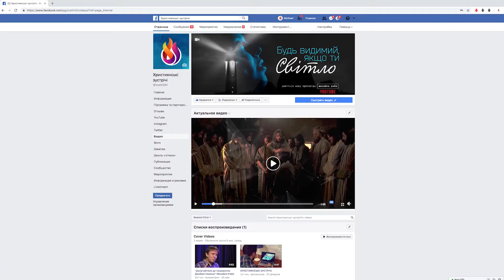"Як віра Божа живе в мені?" 26.04.2019р. Михайло Риба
Християнські зустрічі - це люди народжені згори, які пізнавши істину про Христа, діляться нею з іншими, щоб йти разом Дорогою Господньою. Ісус - Він живе в кожному з нас, тому і ми, Його учні, маємо ту ж силу і владу в Дусі Святому: зцілювати хворих, приносити радість, мир і справжню любов.
Зростаючи в пізнанні нашого Бога через Євангеліє, ми запрошуємо людей долучитися до Його переможного Царства і бути синами та доньками Живого Бога. Наш Творець - Він наш Татко, який має все найкраще для нас.
На “Християнських зустрічах” відбуваються багато зцілень, Бог являє Силу Христа через нас, коли звучить Істинне Слово Євангелія.

Ви можети підтримувати вашими пожертвами Справу Божу та служіння "Християнські зустрічі"  за цими реквізитами:
ЄДРПОУ 39848374, ПАТ КБ "Приватбанк" Львівська філія, МФО 325321 IBAN:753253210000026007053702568, UAH (укр. грн.)
Якщо ви надсилаєте пожертви із закордону в доларах чи іншій валюті, то скористайтесь послугами WESTERN UNION.

ДЯКУЄМО ЗА ВАШУ ПІДТРИМКУ ШИРЕННЯ ЦАРСТВА БОЖОГО ТА ЄВАНГЕЛІЯ БЛАГОДАТІ ІСУСА ХРИСТА!